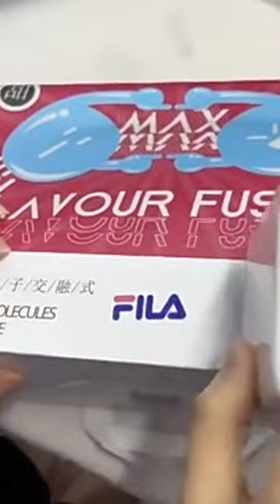Wholesale Handheld Portable Printpods Printer on wifi connect mobile phone inkjet printer